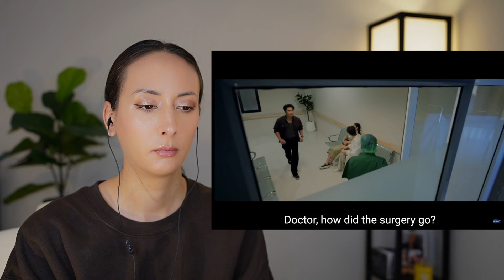KIDNAP ลับ-จ้าง-รัก EP.12 REACTION | Ohm Leng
KIDNAP ลับ-จ้าง-รัก EP.12 REACTION

Watch KIDNAP ลับ-จ้าง-รัก anywhere in the world using a VPN* Just set your VPN to Finland
NordVPN:

Cast:
Ohm Pawat Chittsawangdee
Leng Thanaphon Usinsap
Ohm Thipakorn Thitathan
Papang Phromphiriya Thongputtaruk

จากคนที่มีชีวิตต่างกันสุดขั้วต้องมาใช้ชีวิตอยู่ร่วมกันจนเกิดเป็นความผูกพัน และกลายเป็นความรักที่ยากจะแยกจาก แต่ความสัมพันธ์ที่กำลังจะไปได้ดีดันมาพร้อมกับอันตราย และเรื่องราวฝังใจในอดีต ที่มาพิสูจน์ความรักของ มิน และ คิว ว่าจะจับมือกันผ่านเรื่องราวเลวร้ายไปได้แค่ไหน ติดตามได้ในซีรีส์ “KIDNAP ลับ-จ้าง-รัก” ทุกวันศุกร์ เวลา 20:30 น. ทางช่อง GMM25 รับชมย้อนหลังที่แรกทาง Netflix เวลา 21:30 น. ออกอากาศตอนแรก 6 กันยายนนี้

กำกับซีรีส์ : อรรถพร ธีมากร

โอม ภวัต จิตต์สว่างดี  รับบท  มิน
เล้ง ธนพล อู่สินทรัพย์  รับบท  คิว
โอม ฐิภากร ฐิตะฐาน  รับบท  เม่น
ปาแปง พรหมพิริยะ ทองพุทธรักษ์  รับบท  เสือ
ไตเติ้ล กีรติ พวงมาลี  รับบท  เจมส์
เชลซี ณปภัช สัทธาอธิคม  รับบท  ขนมจีน
สุพจน์ จันทร์เจริญ  รับบท  คชา
พิมพ์พรรณ ชลายนคุปต์  รับบท  ญาดา
ปิติศักดิ์ เยาวนานนท์  รับบท  ภูมิ
ธีรเดช วิถีพานิชย์  รับบท  เติร์ด